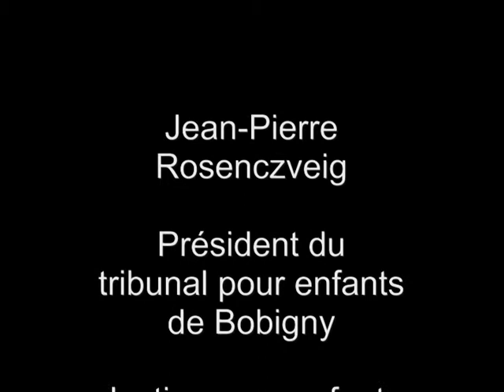2012-02-02 Rosenczveig 1.mp4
Conférence de Jean-Pierre Rosenczvieg, invité à Rennes par la Ligue des droits de l'Homme et la Ligue de l'enseignement, sur le thème "Justice pour enfants et politique sécuritaire". Partie 1 sur 3.